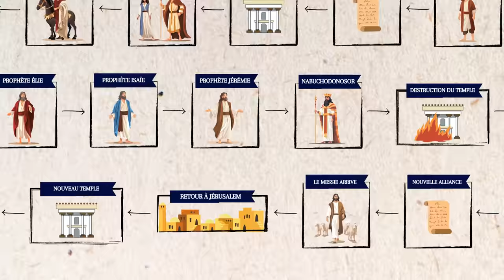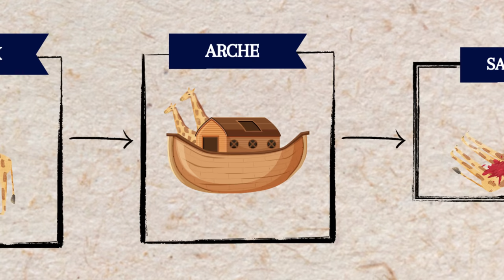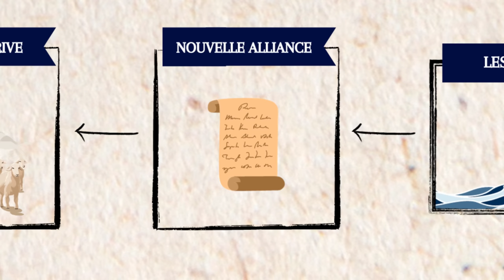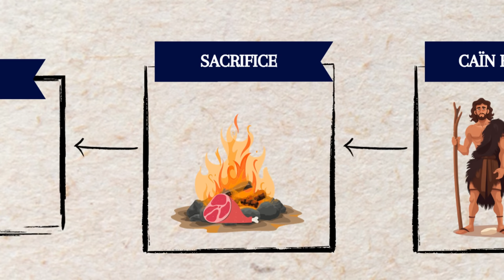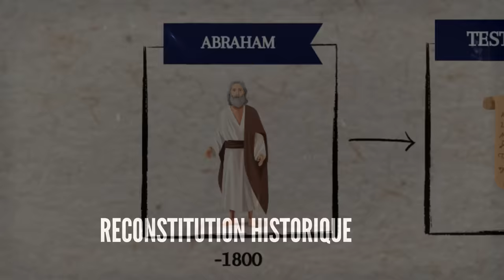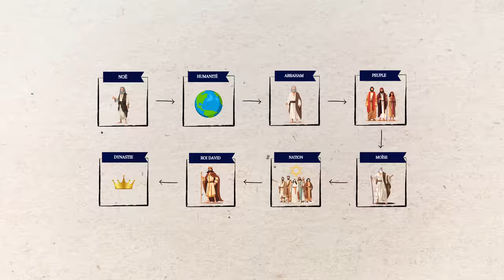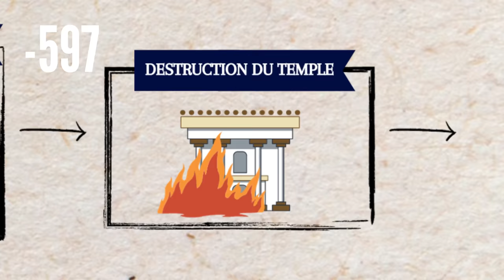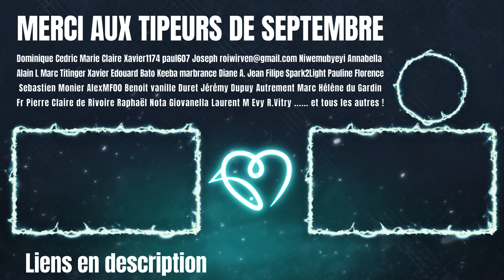L'Ancien Testament en moins de 12 minutes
🔹 Ce dimanche, nous allons parler de l'Ancien Testament en moins de douze minutes ! Top chrono !

0:00 Intro
1:29 Noé
3:57 Au commencement
5:15 Caïn tue Abel
5:48 Noé (le retour)
6:15 Testament
6:49 Abraham
7:46 Moïse
8:41 Les Prophètes
10:18 L'Ancien Testament
11:13 Conclusion